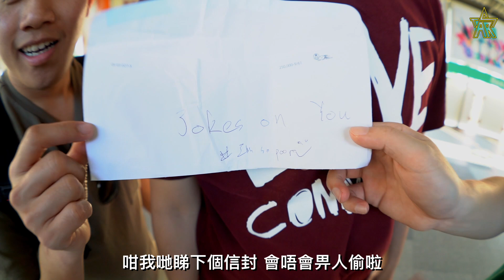泰國Vlog 02《泰無力》丨如何跟朋友隔空去旅行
泰國Vlog 第2回，上回講到呢個旅行無力王
力王如何在香港自製泰國之旅
剪接：仁兄

IG上的諧星組：STARPLAYERS